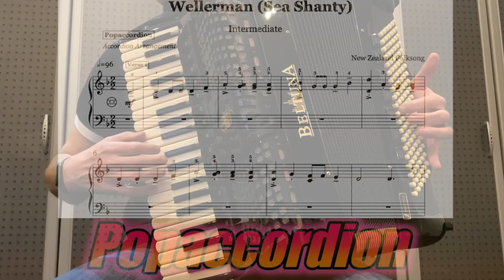She'll be comin round the Mountain | Accordioncover with sheet music/Noten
Versprochen!

I promise!